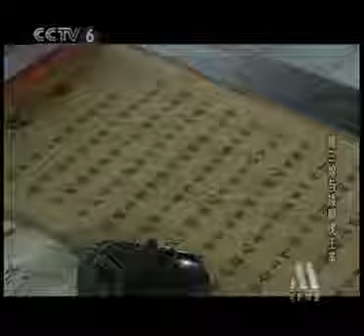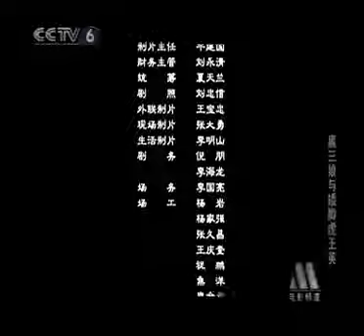国产电影： 《扈三娘与矮脚虎王英》 郭德纲主演